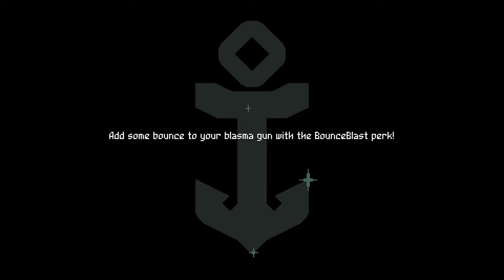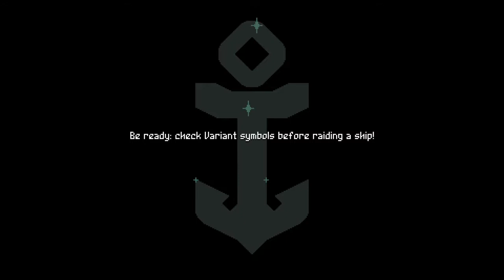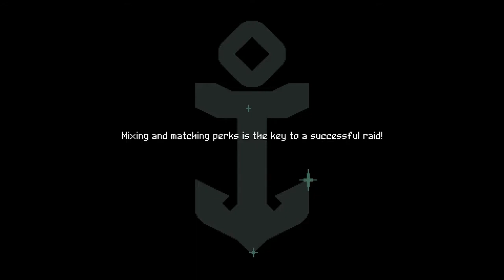Flinthook Nintendo Switch Gameplay